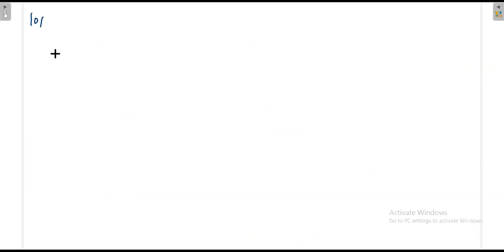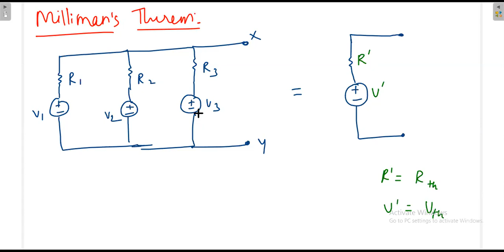17. Tellegens Theorem, Millimans Theorem